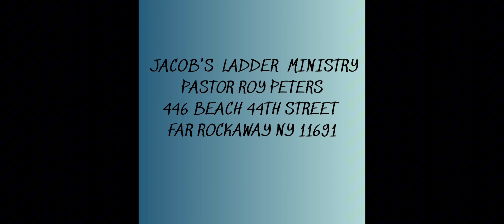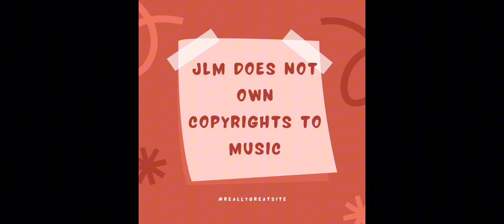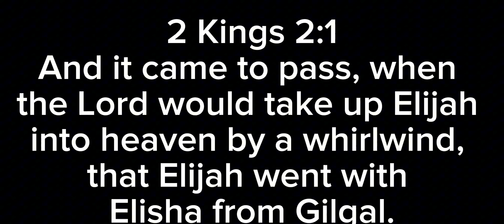Elijah caught up to heaven by a whirlwind | 2 Kings 2:1-15 | Pastor Roy Peters.